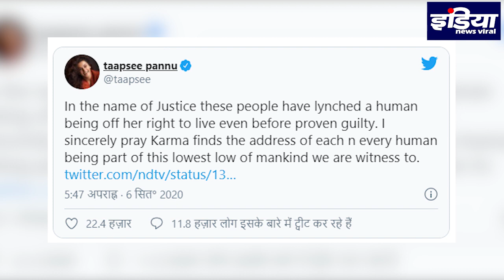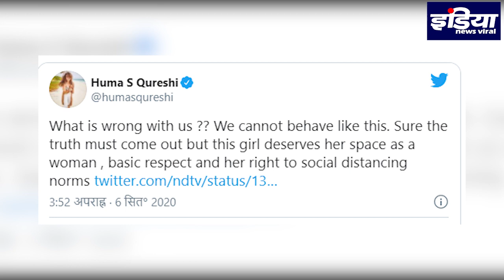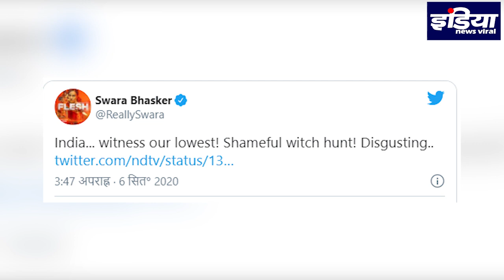रिया मामले में मीडिया का व्यवहार भेडियो जैसा क्यों?फूटा सेलेब्स का गुस्सा ,INDIA NEWS VIRAL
रिया मामले में मीडिया के व्यवहार को लेकर फूटा सेलेब्स का गुस्सा,गिद्ध क्यों बन रही है मिडिया ,दीया मिर्जा ने पूछा l